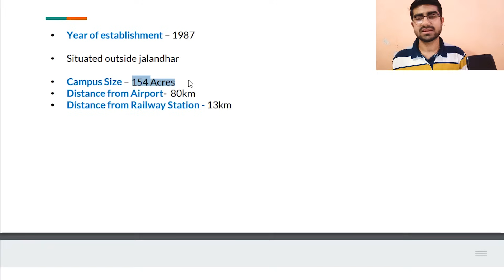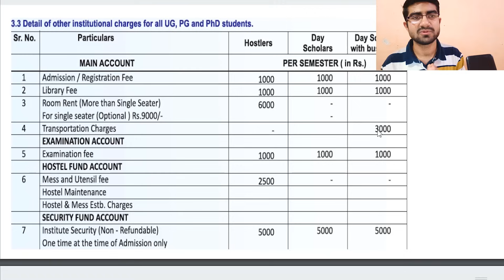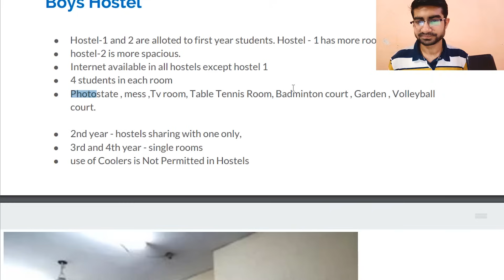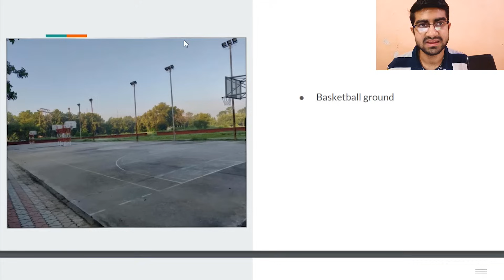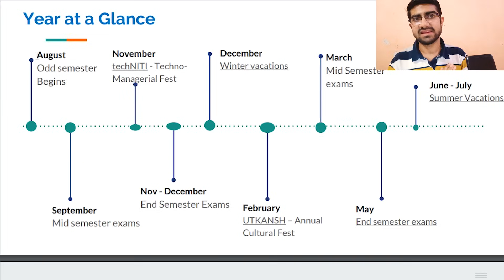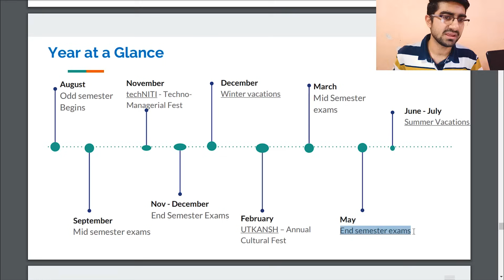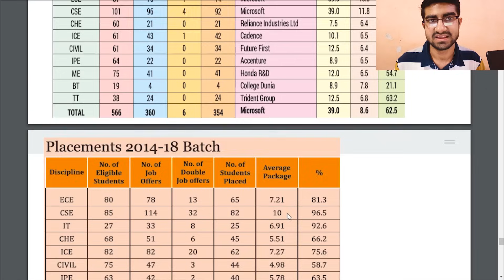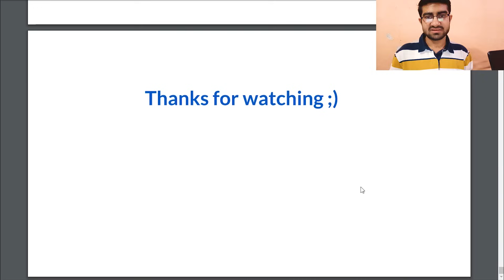NIT Jalandhar | College Review - Placements, Cut-off, Fees, Hostel, Mess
Credits

1. Introduction -

2. Campus videos, sports facilities, library, canteen

3. Techniti fest(16:46 to 16:56)

4. Utkansh fest (17:31 to 18:07)

Hey guys, in this video we are going to cover NIT Jalandhar. This video is covered by Dhaval Kukreja who is a renowned faculty and part of Apni Kaksha. Sit tight and enjoy the lecture.